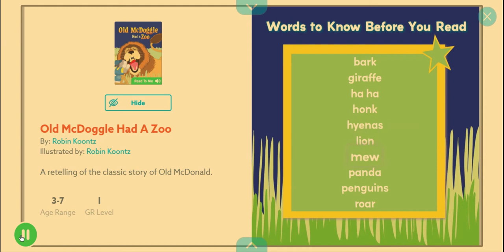Reading, virtual field trips, grammar, and history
History, Science, Reading, and virtua field trips to help students with at home learning, grammarnerd kids englishissocomplicated bettertogether learning is easy